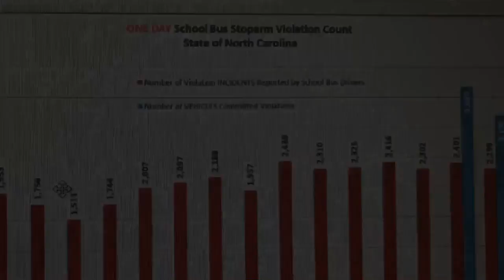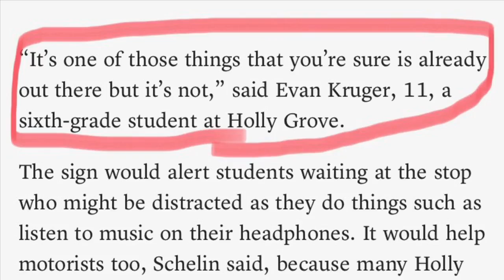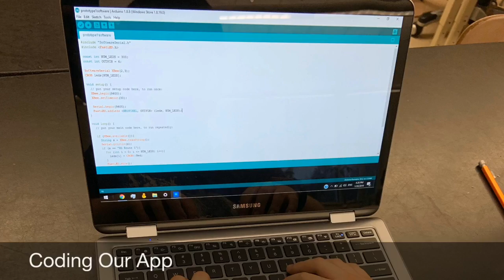2018-2019 Solve for Tomorrow Student Video: Holly Grove Middle School, North Carolina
As part of their Samsung Solve for Tomorrow project, students from Holly Grove Middle School in Holly Springs, NC, used STEM to create a smart school bus stop sign to alert drivers before the bus arrives to help prevent pedestrian accidents.